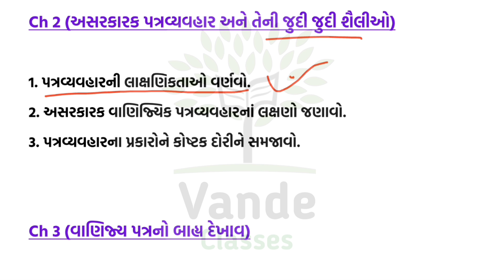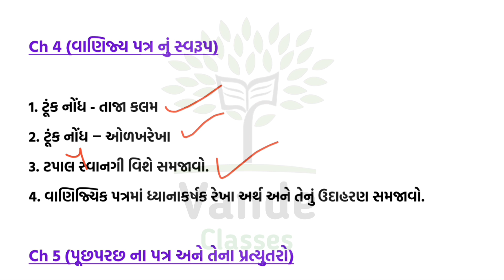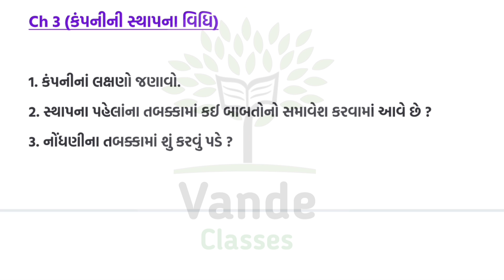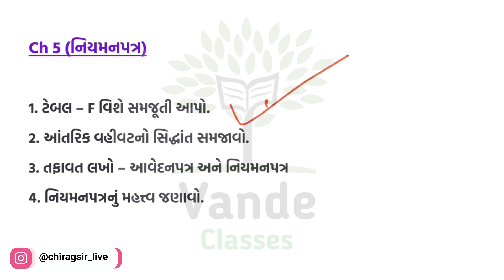Std 11 SPCC First Exam IMP 2023 || std 11 first exam October 2023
std 11 spcc imp
std 11 first exam imp
std 11 first exam imp 2023
std 11 spcc first exam 2023
dhoran 11 spcc imp prashno 2023
std 11 spcc 2023
std 11 spcc first exam blueprint
important questions
model paper
std 11 first exam papers
std 11 commerce blueprint
std 11 spcc first exam
std 11 spcc
dhoran 11 blueprints
std 11 spcc imp questions
std 11 spcc imp questions gujarati medium 2022
term exam question paper
11th std spcc public important questions
11th spccimportant questions
spcc 11th important questions
first exam 2023
11th spcc important questions
term exam 2023
11th spcc first midterm exam original question paper
11th spcc first midterm exam question paper 2023
11th spcc first midterm exam original question paper 2023